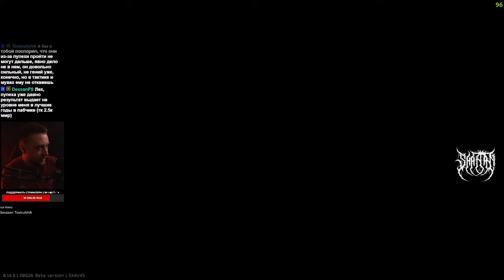КАК ПОБЕДИТЬ ЛЮБУЮ БРОНЮ • Escape from Tarkov №420